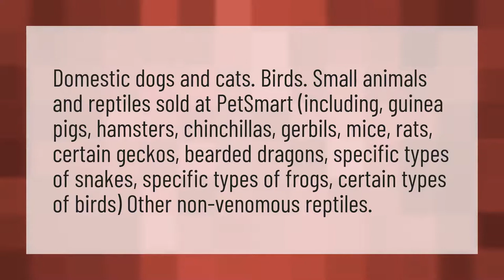What animals do they sell at PetSmart?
Animals Be Pets • What animals do they sell at PetSmart?